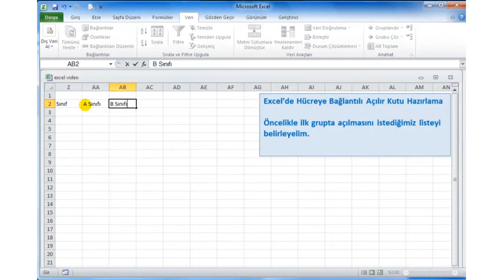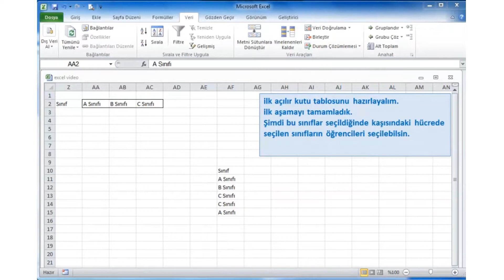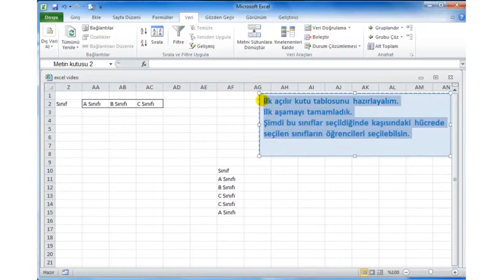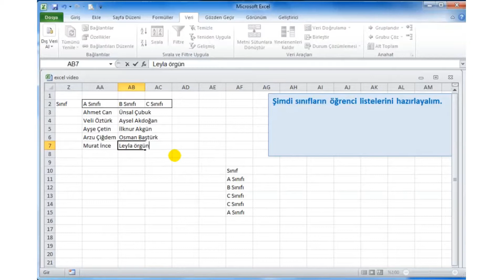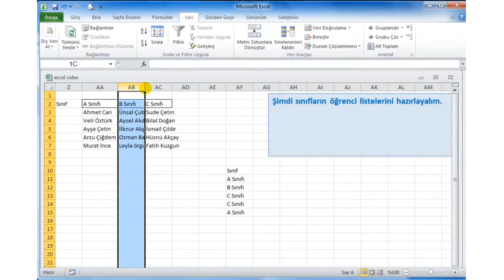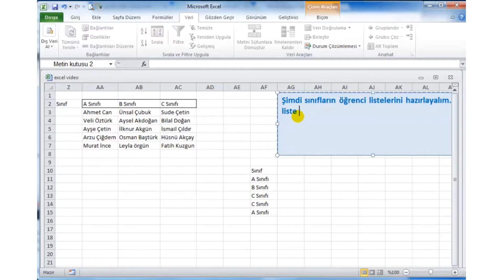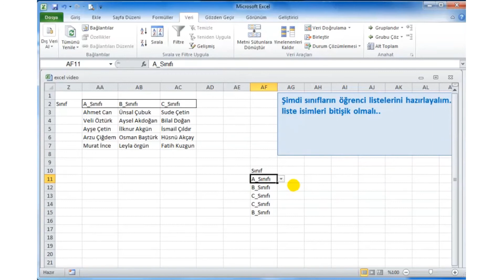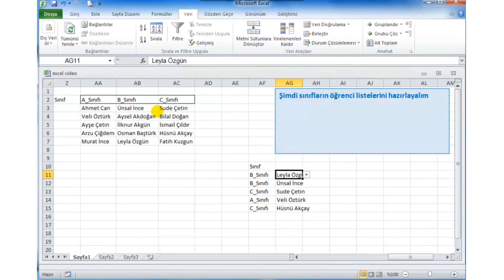EXCELDE, HÜCREYE BAĞLANTILI, AÇILIR KUTU, İÇ İÇE AÇILIR KUTU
EXCELDE, HÜCREYE BAĞLANTILI, AÇILIR KUTU, İÇ İÇE AÇILIR KUTU HAZIRLAMA